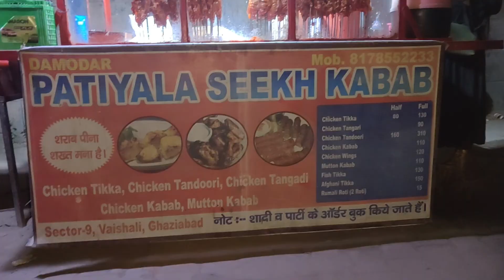Patiala chicken kabab, vaishali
Must try, juicy chicken kabab and tikka in vaishali , near cng pump/silver spoon. try it, you won't regret , that's a promise... Love you all...
chicken kabab
chiken tikka
mutton kabab
chicken roll
tandoori chicken
fish tikka
tasty non veg food
value for money